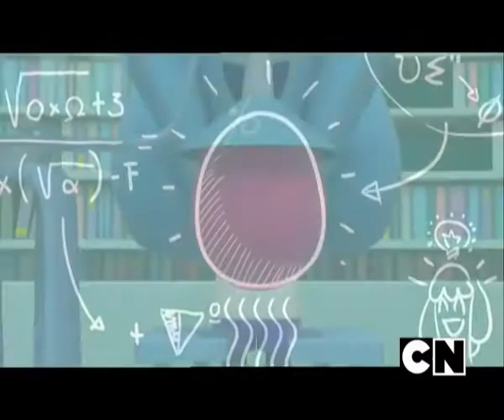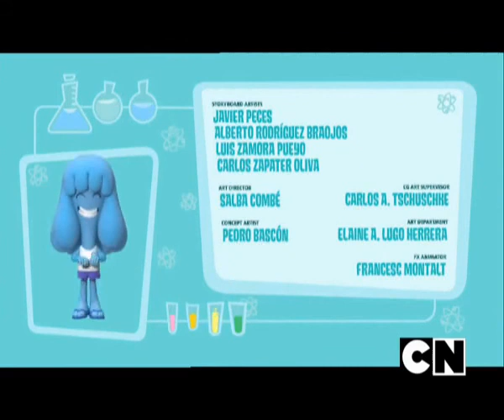Jelly Jamm 1 Sezon 3 Bölüm